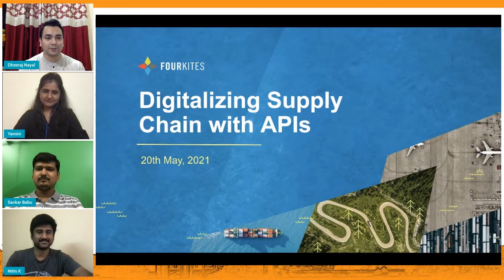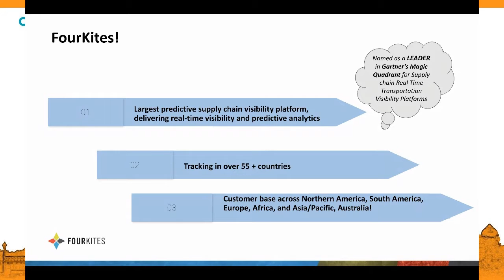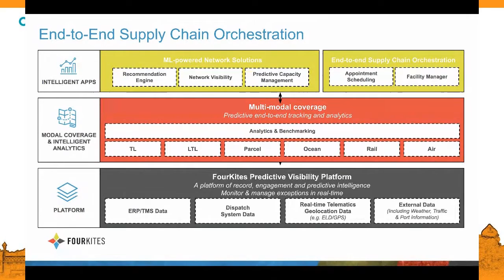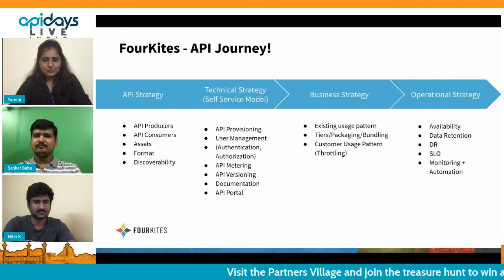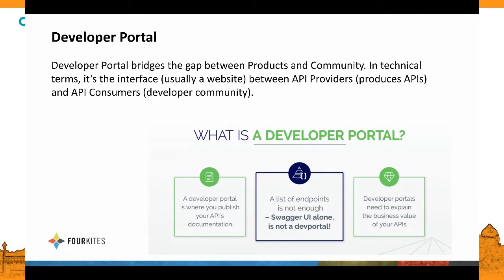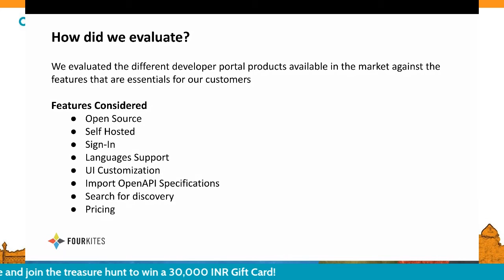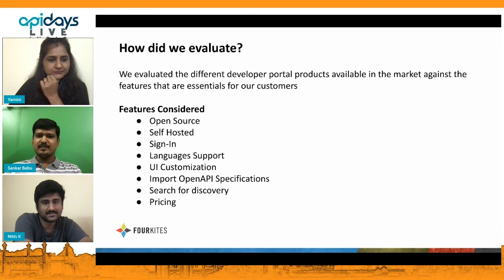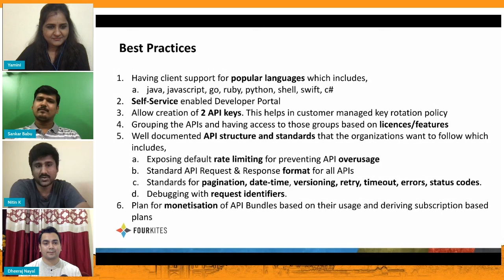Apidays LIVE India 2021 - Digitising the supply chain with APIs By Yamini Lakshmipathy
Digitising the supply chain with APIs
Yamini Lakshmipathy, Engineering Manager & Sankar Babu, Senior Software Development Engineer at FourKites